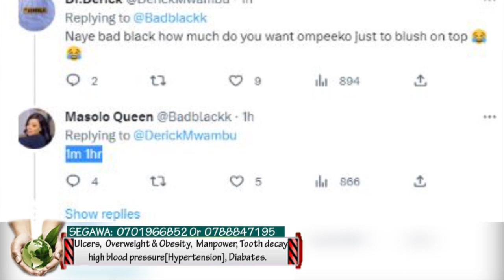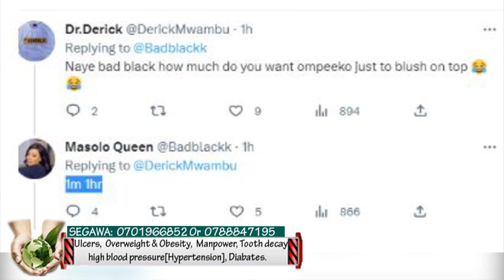Bad Black, names her price for good s3x per hour